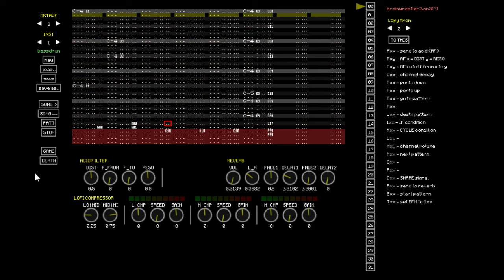Brainwrestler demo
tr1g0noG4me